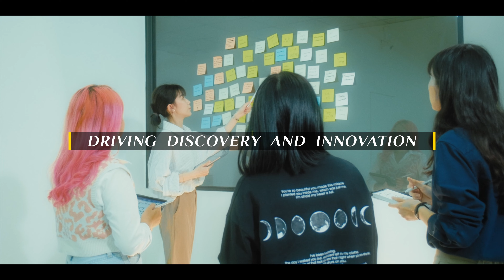To Infinity and Beyond—College of Planning and Design, NCKU